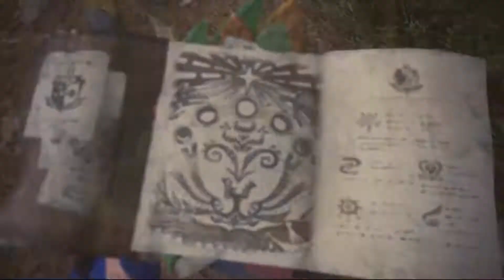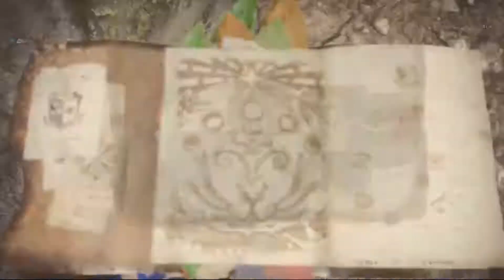【MHW】モンスターハンターワールド#01「いざ、新大陸へ」【PS4】【monsterhunter world】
◆使用機材◆

【3DS用】